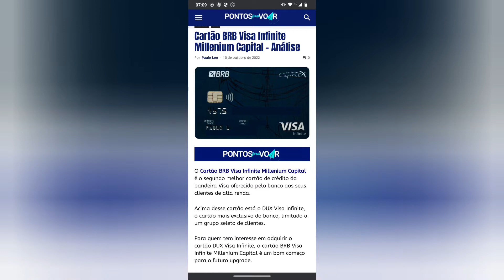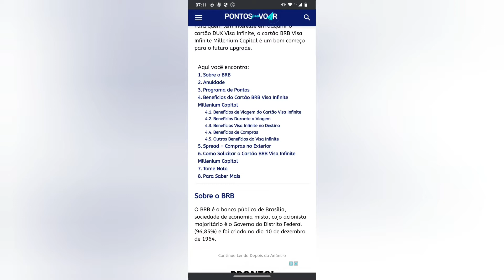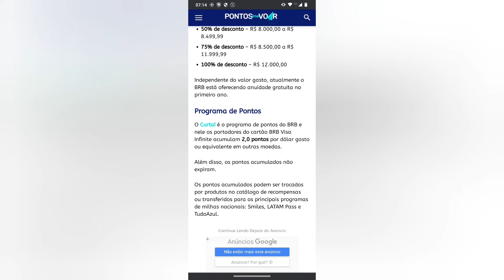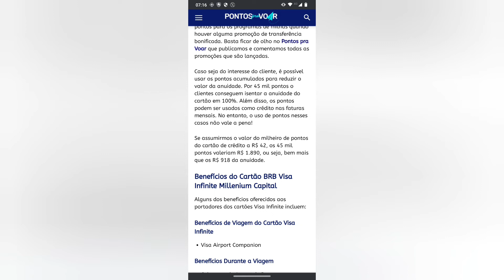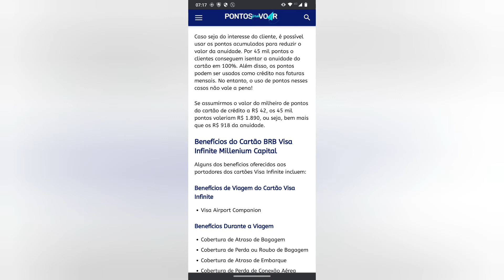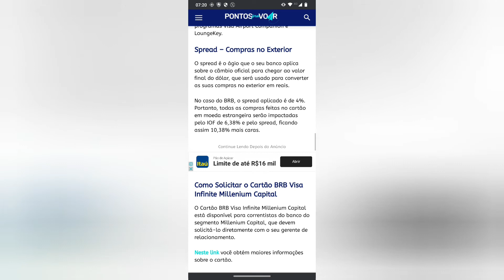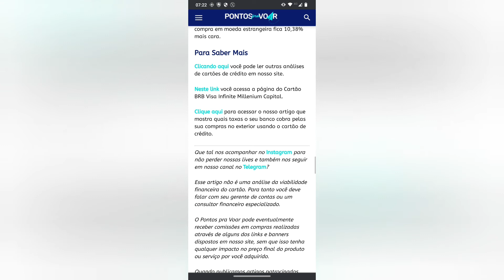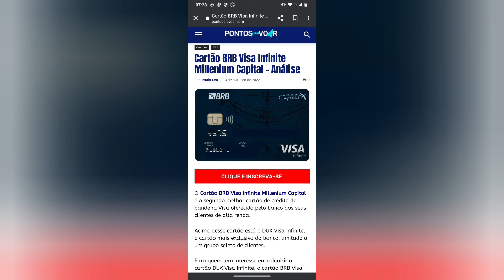Cartão BRB Visa Infinite Milenium Capital será que Vale apenas 😳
Massa😳🤯😳Use a minha indicação do PagSeguro e comece a aceitar cartão sem pagar aluguel! Escolha uma maquininha para você ;D